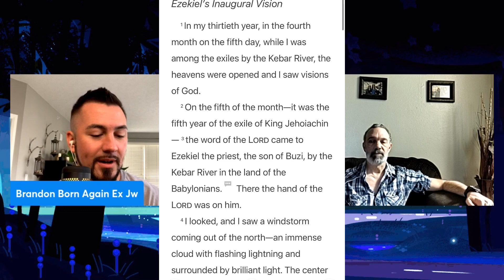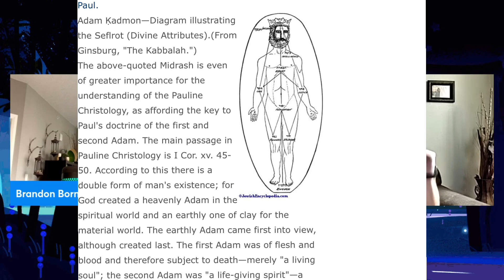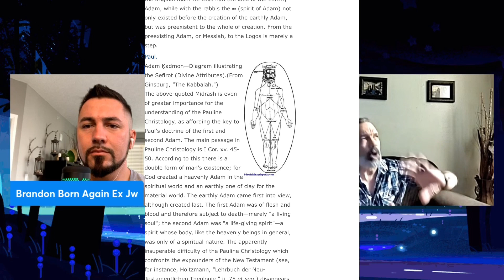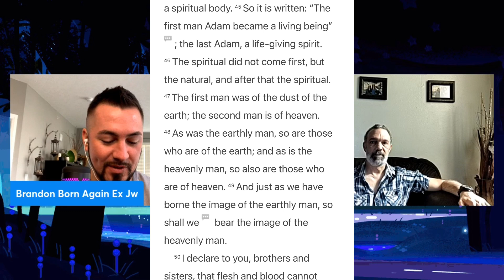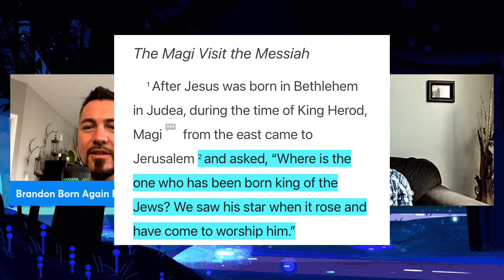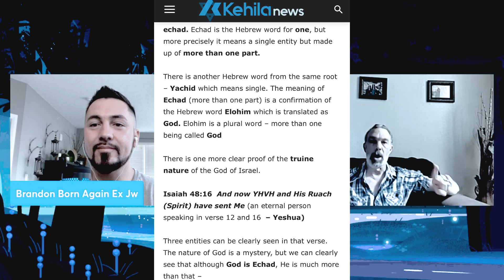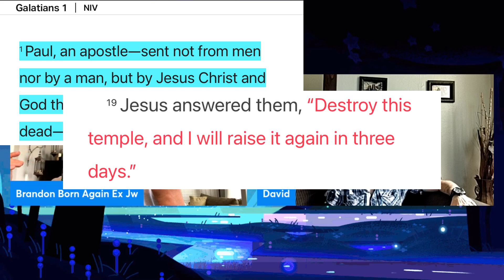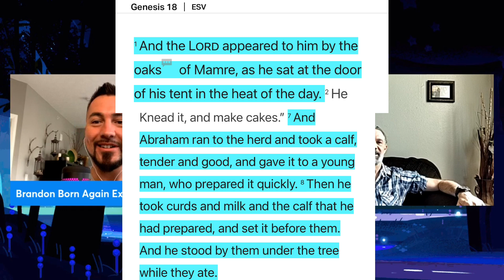Part 2: @BeroeanPickets Jesus is Not “a god” Jesus is God!